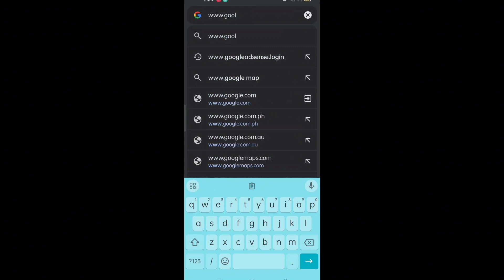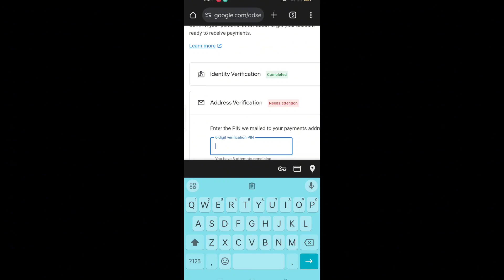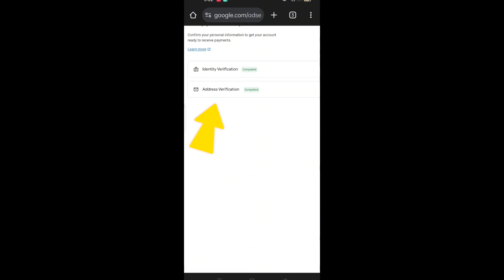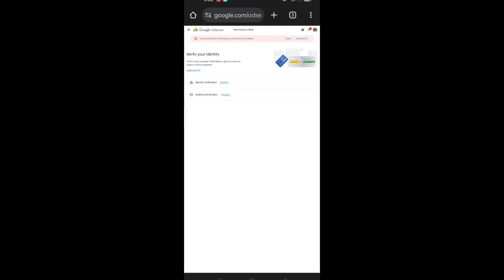PAANO MAG VERIFY NG GOOGLE ADSENSE PIN/ VERIFICATION PIN FOR ADSENSE